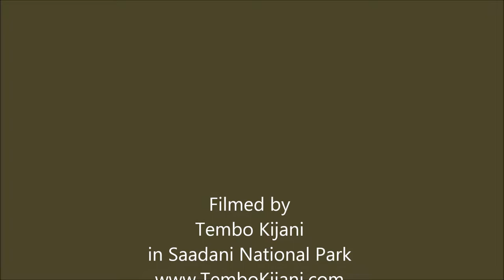Wildebeests (Gnus) in Saadani National Park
When their brothers in north are crossing the Mara river, the wildebeests in Saadani National Park are relaxing and enjoying the beach at the Indian Ocean